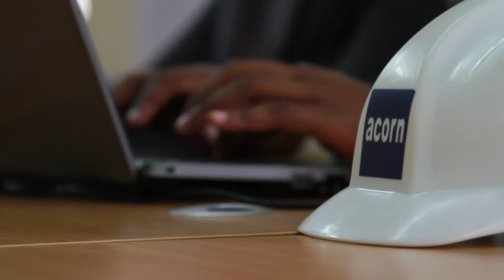Acorn Group Documentary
Acorn Group is a leading real estate development partner with a track record of successfully delivering large-scale projects that positively transform neighbourhoods and communities. Acorn builds destinations and communities where people want to visit and shop, choose to work and are proud to live